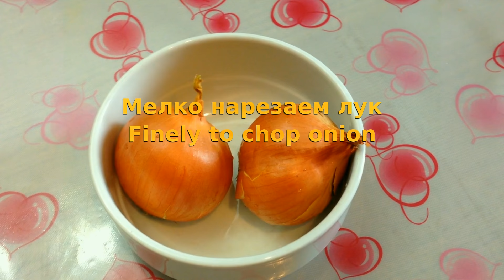Салат / Легкий рецепт / Как приготовить простой салат. Salad / Easy risipe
Оранжевый салат. Легкий, простой рецепт. Очень вкусный и полезный для здоровья салат.
1:59 - рецепт маринада для лука
Рецепт салата:
Мясо любое или ветчина - 300-350 г
Майонез - по вкусу
Приятного аппетита!
Orange salad. Easy, simple recipe. Delicious and useful for health salad.
1:59 - marinade recipe for onion
Recipe of salad:
Carrots - 1 kg
Onion - 2 pcs.
Meat (any meat) or ham - 300-350 g
Mayonnaise - to taste
Bon Appetit!